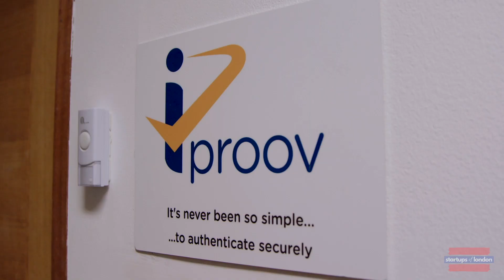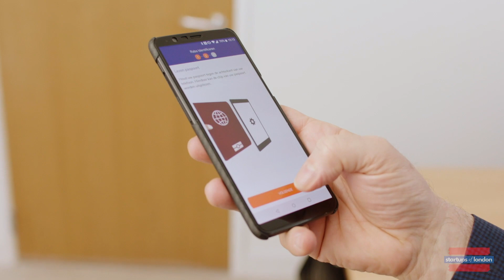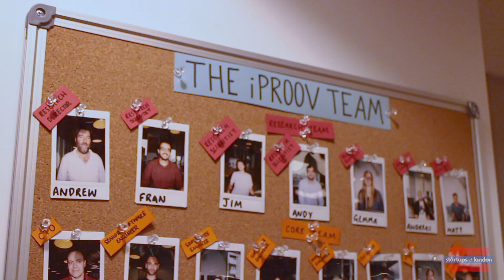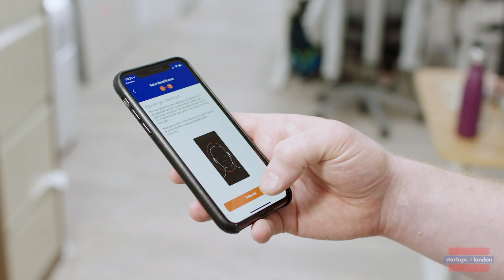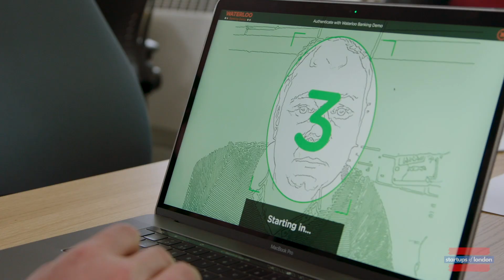Biometrics is the best security we have: iProov [Startups of London Ep. 9]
Office visit, employee & founder interviews at iProov; a security tech startup based in London. Founder interview: Andrew Bud.
StartupsofLondon.com creates mini documentaries about reputable London Startups through founder and employee interviews alongside office tours. A look at the company culture, value to investors, employees and new talent; along with their growth story, software tools they depend on, office location and future milestones.